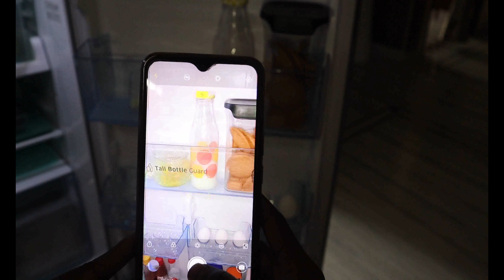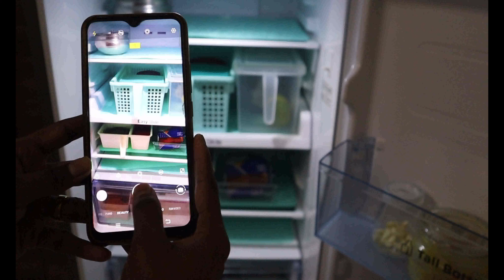10 tips to clean and organize small fridge with DIY cleaner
Hey everyone!!!
This video is about how to deep clean refrigerator with chemical free DIY cleaner.
START CREATING YOUR OWN WORLD.

About CREATE YOUR WORLD:
                       The main intention is tell you all guys that you need to create a platform and space for yourself despite your busy life and schedule.
This channel is created to share with you all people about budget friendly and renter friendly home decor ideas, DIY (Best out of Waste),Home organization ideas and tips, Paintings,Recipes,Cleaning tips, Routines and many more!Hope these videos will help you and motivate you in doing your best!
           Keep smiling,keep loving yourself and start creating your own world!!!
WITH LOVE.
CREATE YOUR WORLD!